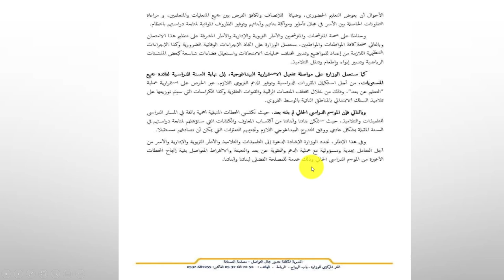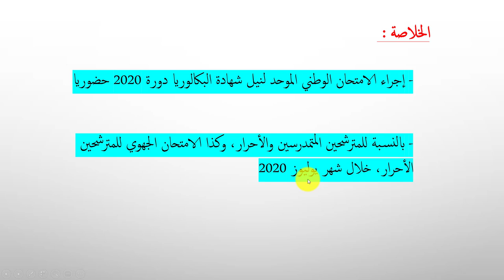بلاغ إخباري يحدد موعد اجتياز الامتحانات للمترشحين الأحرار